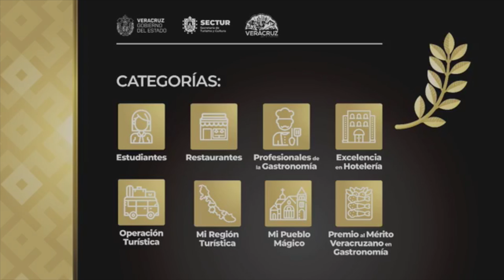Galardón Turístico Veracruz 2020, reconocerá lo mejor de la industria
Xalapa, Ver.- Para reconocer los más altos estándares de calidad y servicio de las empresas y personas que se desenvuelven en el sector turístico, la Secretaría de Turismo y Cultura de Veracruz dio a conocer el Galardón Turístico 2020 con la que premiará a los más destacado en ocho categorías diferentes, indicó Iván Francisco Martínez Olvera, subsecretario de Promoción y Atención Turística.
«Este evento premia y reconoce a lo más destacado del turismo en nuestro estado, es un premio que busca posicionarse como el reconocimiento más importante del ramo, logrando la difusión y promoción del estado, trascendiendo fronteras y a su vez, incentive la competitividad, excelencia y reconocimiento en el sector de los viajes y el turismo».
Asimismo, destacó la presentación del premio al Pueblo Mágico, el cual se dará el más votado de los seis que comprende la entidad veracruzana: Coatepec, Xico, Papantla, Orizaba, Coscomatepec y Zozocolco, mientras que en la categoría región turística premiará a las siete en las que se divide el estado: Huasteca, Totonaca, Cultura y Aventura, Altas Montañas, Primeros Pasos de Cortés, Los Tuxtlas y Olmeca.
«El proceso de inscripción y votaciones será a partir del 1 de octubre y concluirá el 1 de diciembre, fecha en la que todos aquellos que desean participar se puedan inscribir para poder ser votados, además de que serán evaluados por el jurado calificador y la premiación se llevará a cabo el 10 de diciembre en las instalaciones del Hotel Grand Fiesta Americana, en la ciudad de Boca del Río».
Todos los interesados en participar podrán conocer los detalles de esta convocatoria a través de la página es donde encontrarán la convocatoria y todas las bases de participación, así como los requisitos para poder inscribirse.